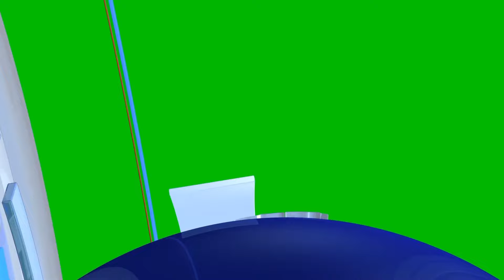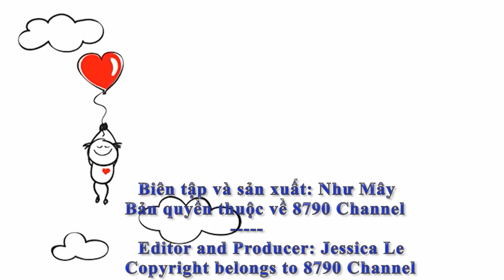Xiao Zhan and Dilraba are among the TOP10 outstanding young people in China to be honored in 2023.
⏭Tiêu Chiến và Địch Lệ Nhiệt Ba nằm trong TOP10 thanh niên xuất sắc Trung Quốc 2023 được công bố.